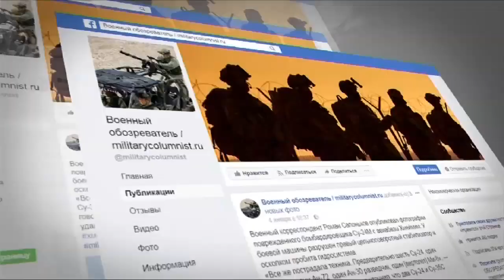Как дроны из дерева и пенопласта за $300 нанесли удар по престижу и экономике России